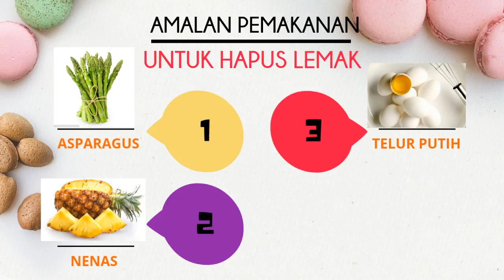rifadullah.com @ free content video - Tips Hapus Lemak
Jangan Lupa Tengok Saya BONGKARKAN CARA SAYA REMBAT RM3.5 juta dari Facebook Menggunakan Teknik Video Viral. Tengok Kat Sini